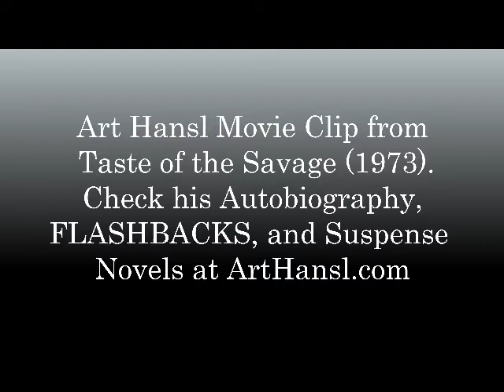Art Hansl Movie Clips from Taste of the Savage, 1973, One of the Goriest Western Movies Ever Made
Art Hansl Movie Clip from Taste of the Savage, filmed in 1973, that has to rank as one of the goriest western movies ever made.  Fashioned in the Sam Peckinpah style of slow motion violence, this movie also starred Cameron Mitchell and popular Mexicon actress Isela Vega.

Art Hansl tells in his autobiography, FLASHBACKS, about the making of this movie and the many others during his ten-year movie career from 1965 to 1975.  During the first five years he was starrging European movies from mainly Italian companies during what Art calls the La Dolce Vita period of Italian cinema, duirng which many major American movie stars were making the trek to appear in Italian movies.  He worked in Venice, Italy, Casablanca, Eastern Euopre, and many other exotic locations.

Art Hansl, after his acting career, became an successful author of popular suspense novels before writing his autobioraphy, FLASHBACKS, which chronicles his fascinating journey from rich kid during the Depression to joining the Marines after the family fortune waned and then on to partying in Acapulco before it become well known and then appearing as a leading man in European and Italian movies. Then the scene goes to making movies all over Central and South America before embarking on a successful writing career beginning in 1975.  His novels are highly engaging and his experience in movies, combined with a flair for the dramatic, bring forth a winning formula.